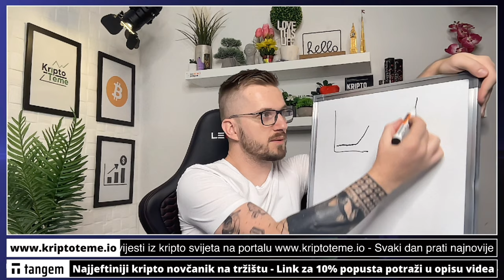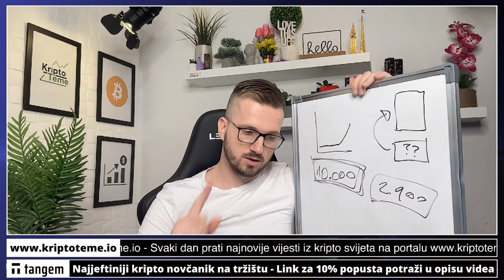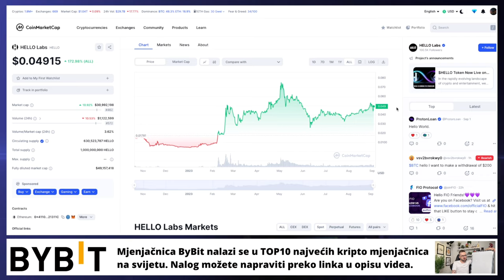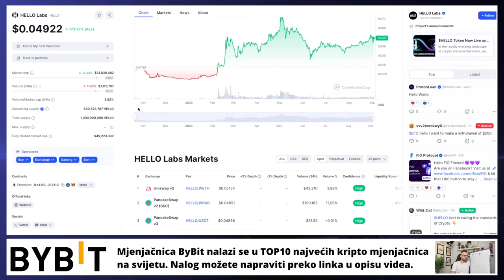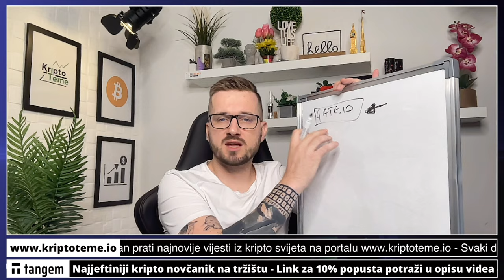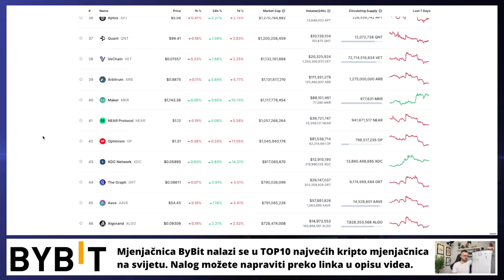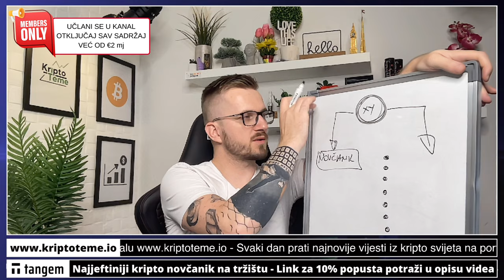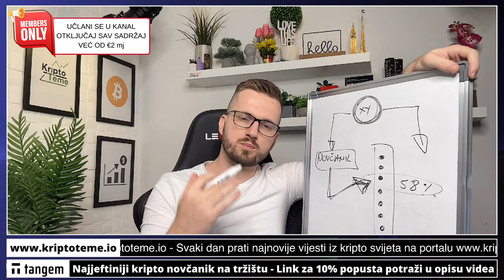KAKO PRODATI KRIPTOVALUTE 💰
Kako prodati kriptovalute?  🥳 kriptovalute 2023

REKLAMA U UVODU VIDEA:
Lucky Block
(Koristiti VPN za ulaz)

IZDVAJAMO

・Grayscale dobio tužbu protiv SEC-a ali jamči li ta presuda išta?

KRIPTO TEME

VAŽNO ▶︎▶︎ ODRICANJE OD ODGOVORNOSTI:
NIŠTA NA OVOM YT KANALU NIJE SAVJET

kako prodati kripto